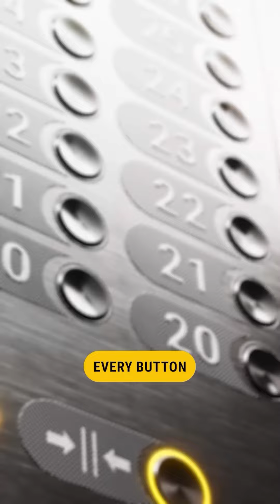May 27, 2024